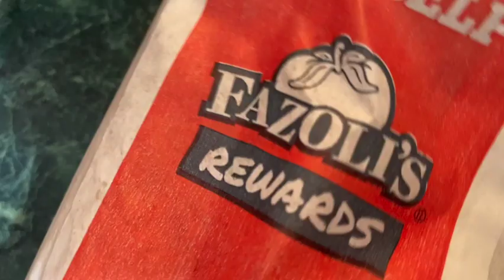It's Dinner Time - Bacon Glaze